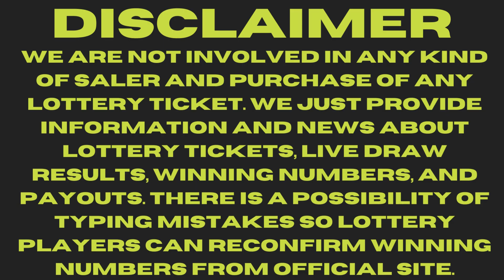Washington Night Lottery Draw Results June 03, 2023 - Pick 3 - Match 4 - Daily Keno - Hit 5 - Lotto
Today June 03, 2023, Find in this video the Washington night lottery live drawings results, Top payouts(prizes), and the latest winning numbers. These Washington Night lotteries' live drawings results are drawn in the evening time daily.

Find in this post, Pick 3, Match 4, Daily Keno, Hit 5, Lotto, Powerball, and Mega Millions live drawing lottery results, jackpot prizes, and winning numbers for today June 03, 2023, past 30 days.